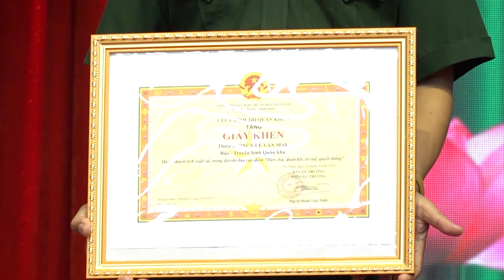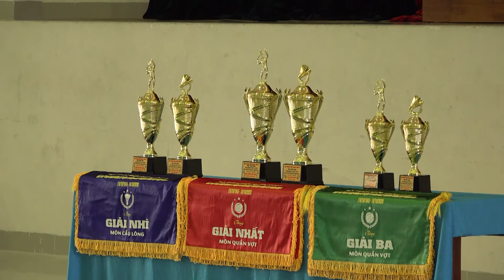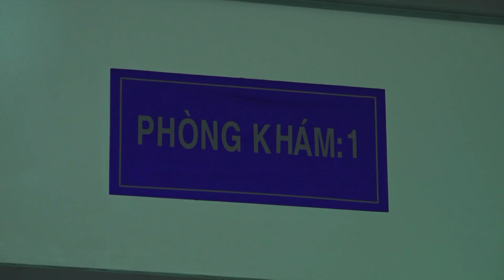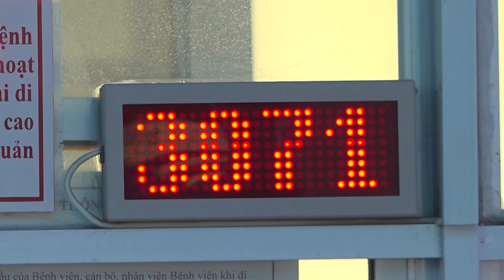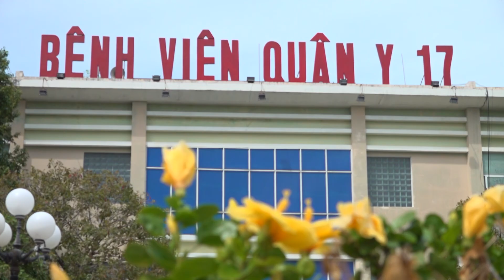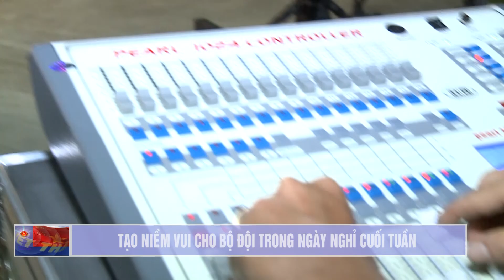THQK5 phát sóng tại Bình Định ngày 8 - 10